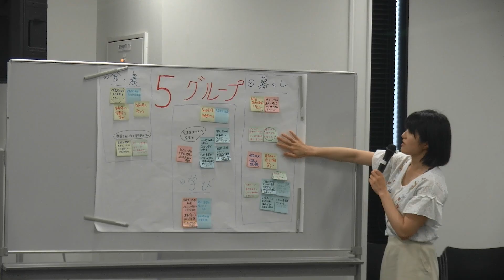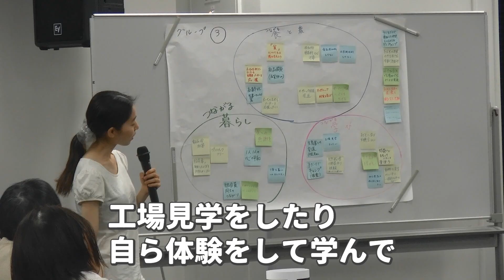2024年度第1回みんなで会議 7月10日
あいち生協では他にもたくさんのイベントを開催しております。
詳しくは下記URL からご確認ください！

〇●〇●〇●お問合せ〇●〇●〇●
あいち生協　組織運営室
〇●〇●〇●〇●〇●〇●〇●〇●

音声：VOICEVOX　ずんだもん